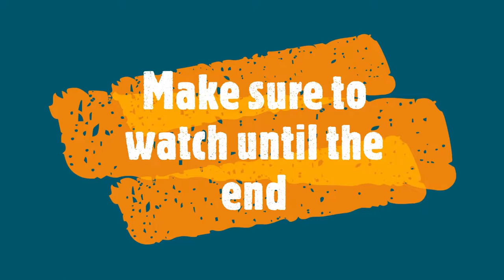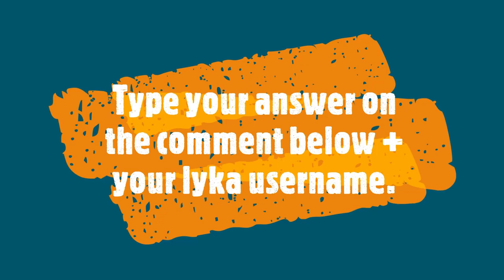Let's have a game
Who will be able to answer the question?
Photos from Unsplash by:

Hans-Jurgen Mager
Andy Holmes
Wexor Tmg
Maurits Bausenhart
Mika Brandt
Arleen wiese
Alexander Andrews
redcharlie
paweldotio
Alejandro Contreras
Debbie Molle
Sid Balachandran
Lukas W.
shiyang xu
Ying Wu
billow926
Peter Burdon
Damian Patkowski
Erik-Jan Leusink
Axel Blanchard
Stephane YAICH
Lucas Alexander
Laura College
Angela Hobbs
Nathan Anderson
Gilles Rolland-Monnet
Ricardo Porto
Wolfgang Hasselmann
Sonder Quest
Hans-Jurgen Mager
Joseph Guerrero
Pranay Pareek
Adalia Botha
Qijin Xu
Erik Mclean
Ricardo Frantz
Vivek Doshi
Harshitha B J
Tim Mossholder
Ricardo Porto
Yana Yuzvenko
Dominik VO
Andy Chilton
Pagie Page
Jorge Vasconez
Nitesh Jain
Taylor Grote
Marliese Streefland
Cristian Castillo
Camylla Battani
Mohan Moolepetlu
Timothy Dykes